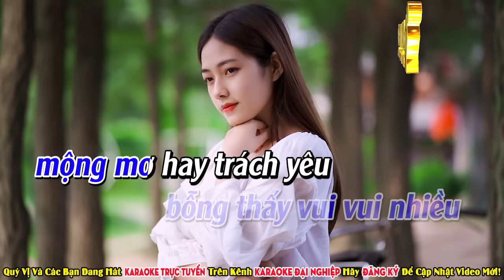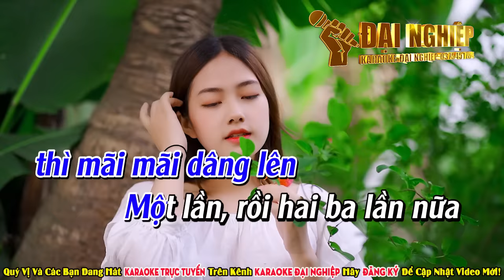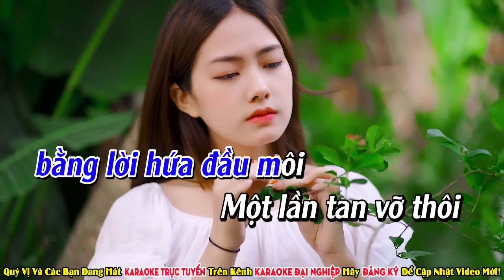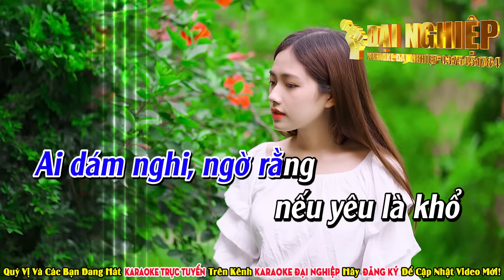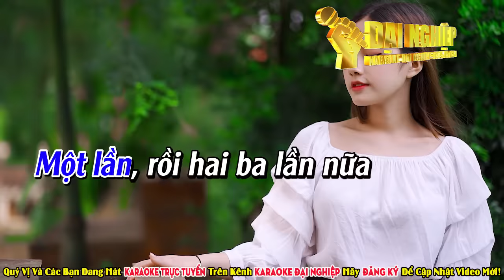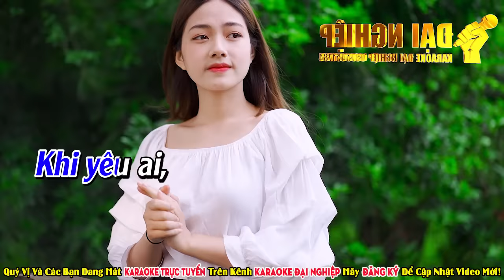Cơn Mê Tình Ái Karaoke Tone Nam Nhạc Sống Bolero Band Cực Êm || Karaoke Đại Nghiệp